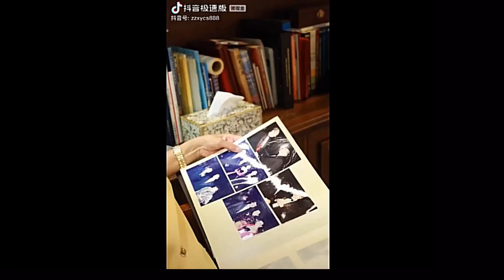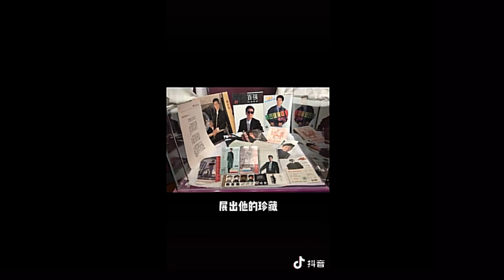趙曾學韞分享 回憶與陳百強的點滴往事〔轉載〕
轉載自 彩霞滿天心飛揚DANNY的微博視頻 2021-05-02
趙曾學韞，BBS Alice, CHIU TSANG Hok-Wan，JP (1945年1月5日－)是一位香港女性企業家
及慈善家。趙曾學韞熱衷從事公益慈善活動，被媒體譽為香港「慈善女皇」。維基百科